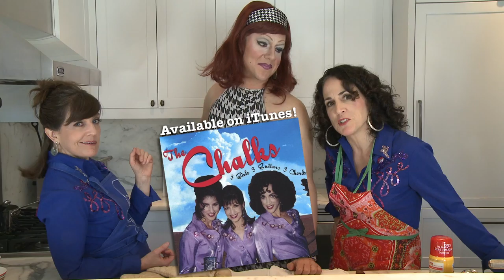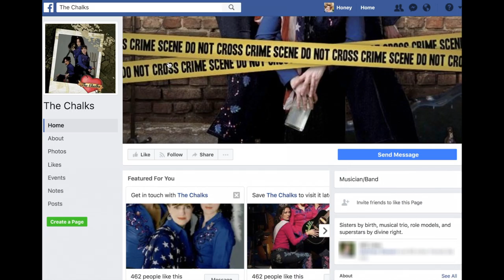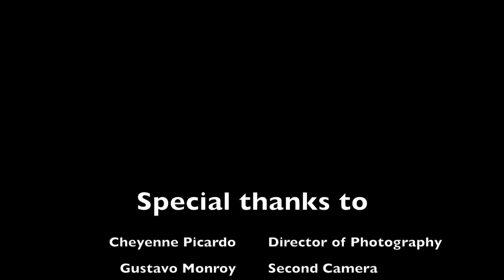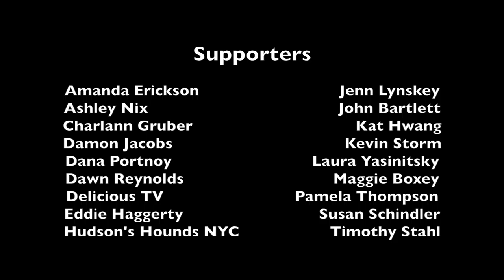Trailer Park Bark - The Vegan Drag Queen - Honey LaBronx with The Chalks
Country music superstars The Chalks drop by to show Honey how to make Trailer Park Bark.  It's not only your new favorite vegan confection -- it is also a survival ration!

The Chalks' Famous
Trailer Park Bark™ (Vegan Edition)

SUPPLIES:
Foil-lined cookie sheet prepped w/ cooking spray
Medium saucepan
Heat resistant spatula
Metal spatula
Candy thermometer

INGREDIENTS:
1 sleeve Saltine Crackers
1.5 cups Coconut Spread
1.5  cups Dark brown sugar
2 teaspoons Vanilla Extract
1.5 cups Semi-Sweet Chocolate Baking Chips
½ cup Diced Walnuts

INSTRUCTIONS:
-Preheat your oven to 450°F.
- Tile your foil-lined cookie sheet evenly with saltines.
- Mix together coconut spread, brown sugar, and vanilla extract in saucepan over a high heat.
- Stir constantly with heat-resistant spatula until it reaches 250°F (using a candy thermometer to measure the temperature).
- Once it begins to boil (and temperature is 250°F) pour the mixture over the saltines.
- Use a metal spatula to evenly spread the caramel over the saltines, making sure they are covered on both sides.
- Top with chocolate chips and then with walnuts.
- Bake for 7 minutes at 450°F.
- Go and buy The Chalk's album "3 Girls, 3 Guitars, 3 Chords"
- Remove from oven and use your metal spatula to evenly spread the chocolate.
- Transfer to fridge and allow to cool.
- Once cool, peel away foil and break apart in between each saltine.

And of course, you can find ME at...